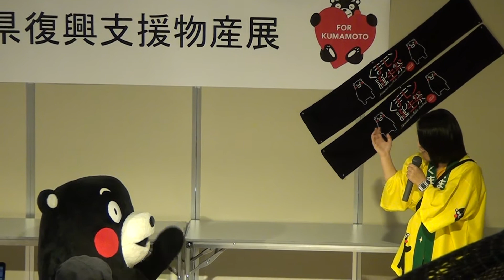180512_くまモン[04]体操知らない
「第35回吹田産業フェア」で、吹田市文化会館(メイシアター)に出没した『くまモン』。「くまモン体操」が何か分からないふりをする。